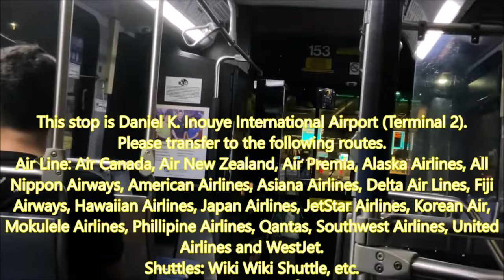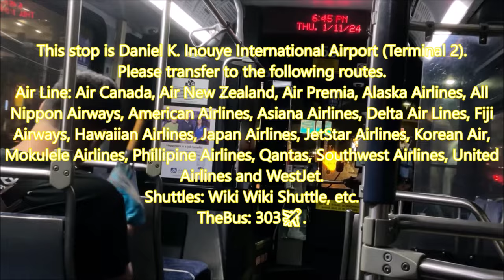DE60LFR Ride From Aloha Stadium!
I have the .99¢, $2.99 and the $4.99 plans! Check the memberships for more details.

Featuring in today's video is...
Riding back to the hotel! After having some fun on the Skyline, I decided to wait at the train station to finally ride the 20! I could' ve rode the 40 or the 42 but frankly, I didn't want to and I wanted to enjoy the ride on another articulate bus.

For additional information, please read this paragraph. Thank you. **ahem**
✈: Indicates that buses and trains stops at their respective airports.
📺: PLEASE watch from START to FINISH (it'll help my watch time revenue).
👍: Please leave a like on today's video (the more likes, the more it's recommended to others viewers/creators).
⌨: Please comment your thoughts; No Inappropriate Comments, no spamming comments and ABSOLUTELY NO MULTIPLE comments (ONE COMMENT PER VIDEO excluding my replying to YOUR comment)!
🎟️: Please share my content to other people/fans (the more people drawn to my channel, the better).
🚫: Mean comments, spam, etc WILL BE DELETED and/or BLOCKED.
©Copyright: The Transit Prodigy Productions Express 2016-present.
Adventure Time With The Transit Prodigy™ 2016-present.
This video was filmed by Joshua D. Coley A.K.A The Transit Prodigy UNLESS noted otherwise in the video.